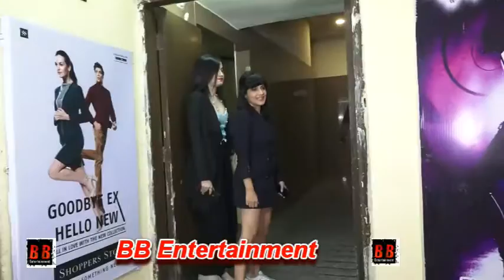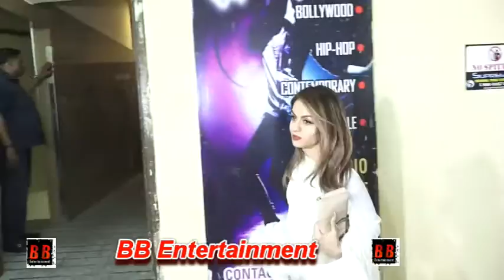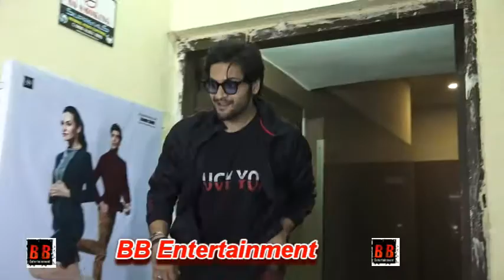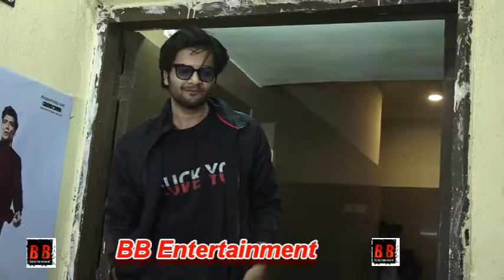Special Screening Of Film Gully Boy Ranveer Singh ,Alia Bhatt